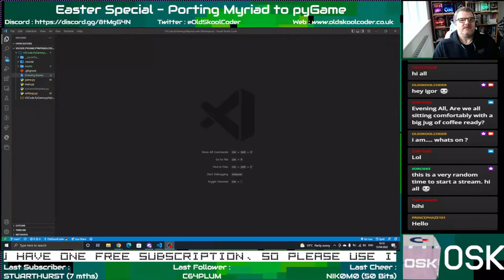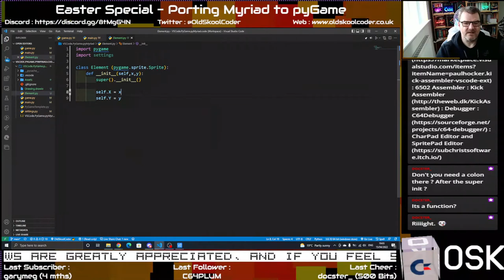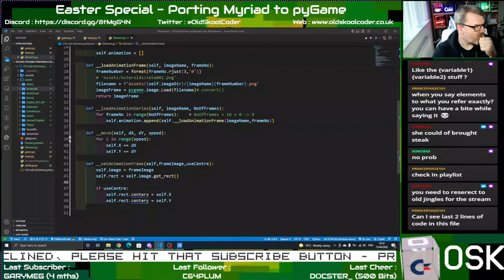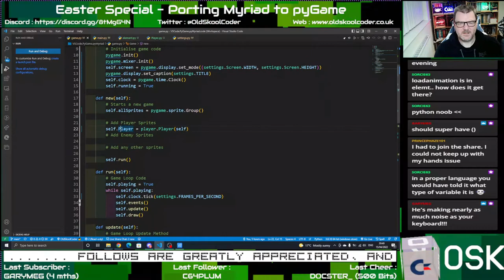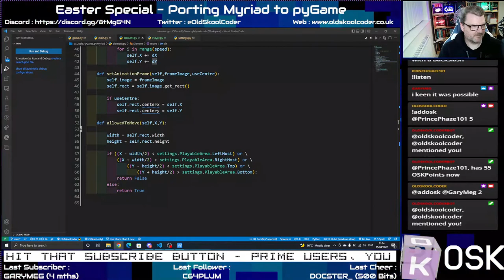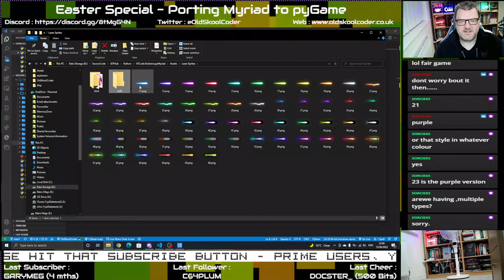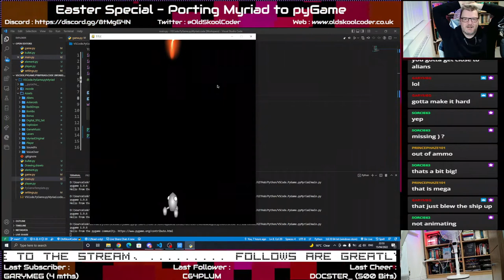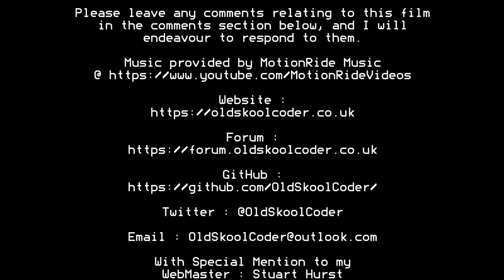Tutorial 38.2 : Ep-01 - Coding Myriad in pyGame (Python)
This was a special easter weekend streaming series, where we took what you now know about myriad, and try and make a modern 2022 game out of the concept game called Myriad.

We decided to code it in pyGame as that is the standard teaching language for creating games.

This game was completed in just over 25 hrs, so enjoy Part 1 :D

This stream took place on 15th Apr 2022

Forum : forum.OldSkoolCoder.co.uk

Stuart Hurst

Juergen Pichler
Mark Shepard
Raven

HybridGrid
Adam Sommer
Gregor Gramlich
Amok
Docster
AndyMagicKnight
Stacy Bates
Mikroman
Zsolt Tarczali (Hasenbeck)
Jimib5150
Lxg
Tomi Suominen AKA FaiRLane
Adam Twine
TwitchIgor
Dale Andrew Darling
GaryMeg
Jani Kangas
Spiro Harvey

John DiLiberto
Peter Martin
Karl Tylman
Ben Wood
Michael Nielsen
Justin
Antonio Bianchetti
Jesus Garcia
Pagetable.com
Stuart Garnham
Zerfall
Phaze101
Edi Frankovic
RetroSteve
Lycoris4
Mark Kaufmann
David Pickford
Wayne Bushby
Daz Barthram
MadZ28
Chris Lidyard
RikTrick
Tron
Rob van der Wiele
NorSOB
Riccardo Bocci
NilsRetro
Rodrigo Vidal